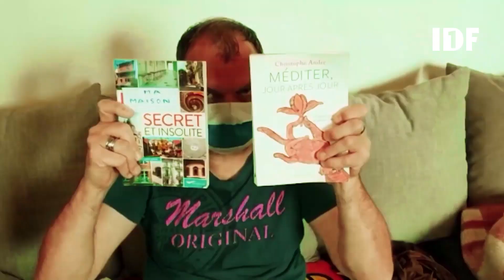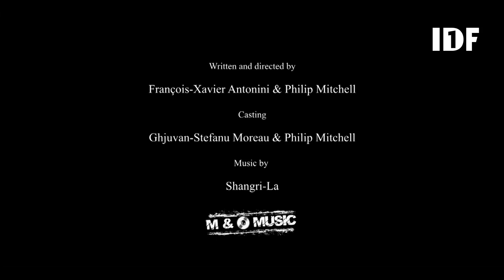JLPP - 16/02/2021 - Partie 2/2 - Jacky lave plus propre